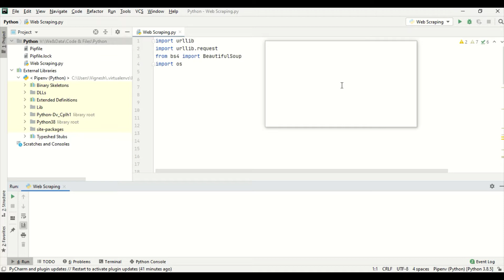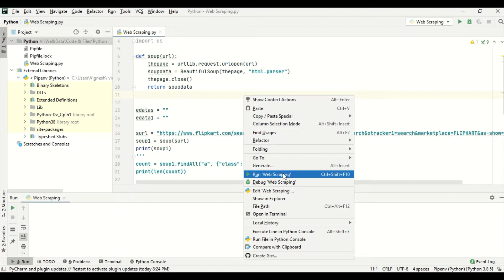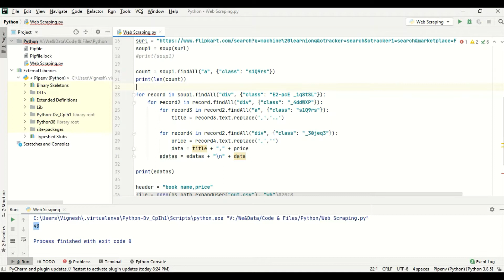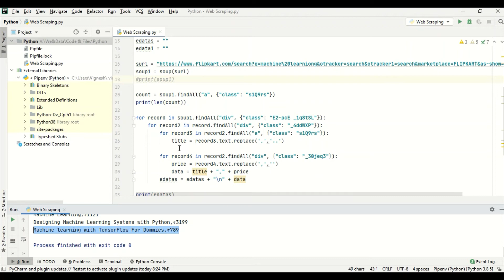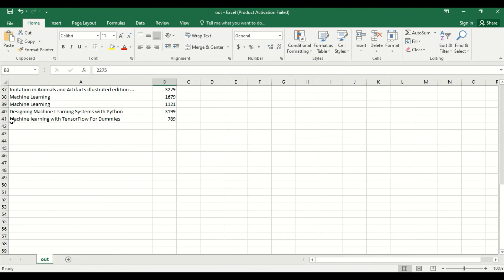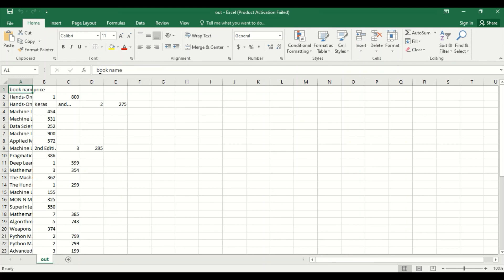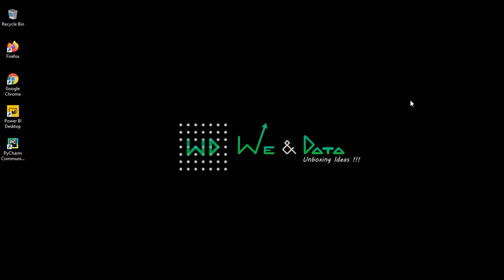Web scraping with python Part- 2 || தமிழில் || Tamil || Explained || We & Data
How to scrap data from a website with beautifulsoup and request in a easy way, hands on with python... scrap - process data - export. Explained!
Watch in Tamil | தமிழில்